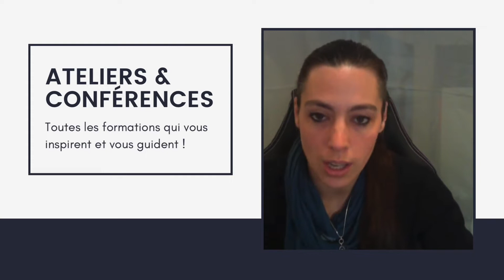Incarner sa mission de vie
Il est parfois difficile de trouver sa mission de vie mais il est tout autant perturbant de la trouver sans savoir comment la mettre en oeuvre. C'est le sujet de la vidéo d'aujourd'hui.